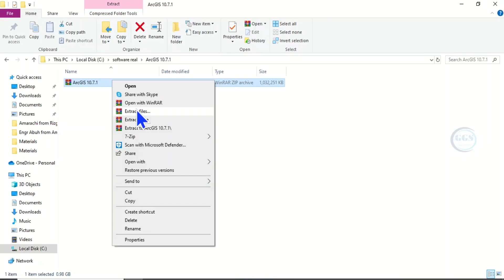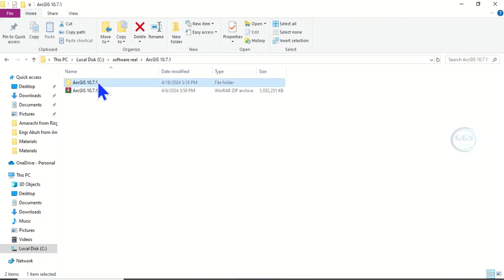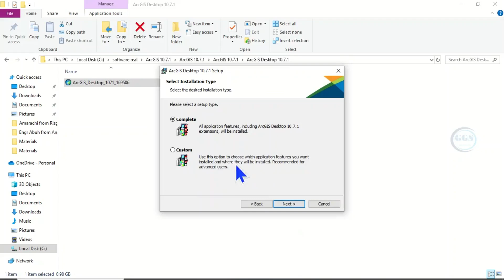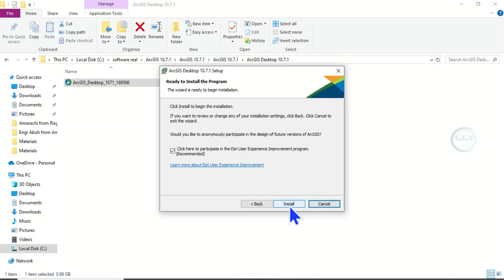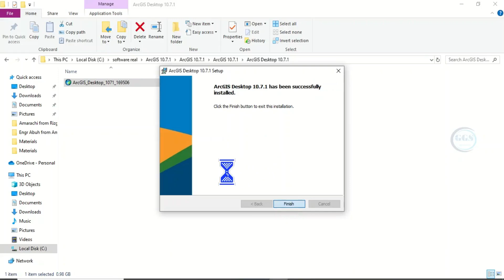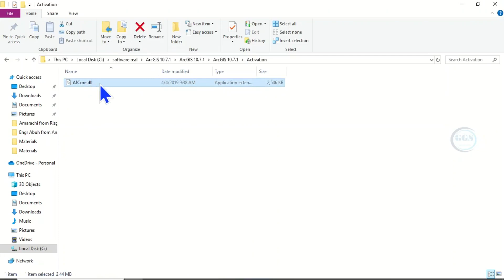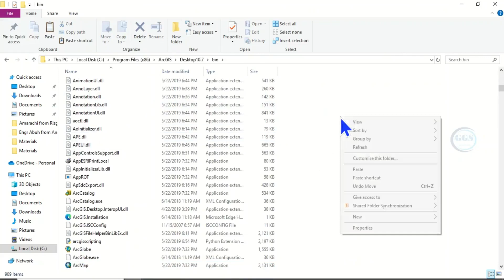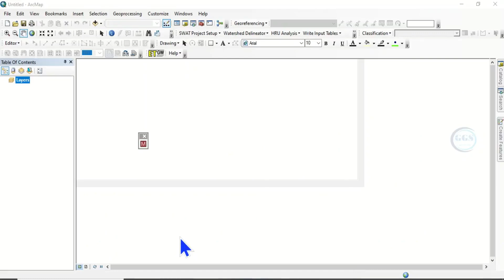How to install ArcGIS 10.7.1/Installation guide